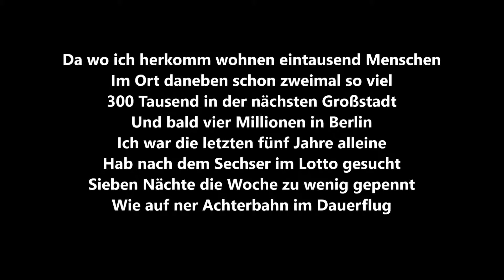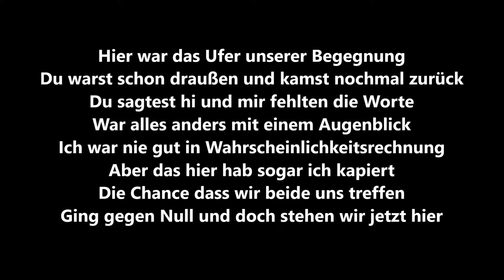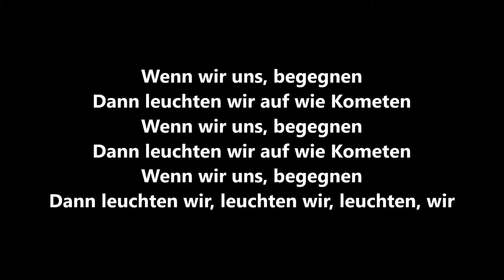Max Giesinger - 80 Millionen (Lyrics)